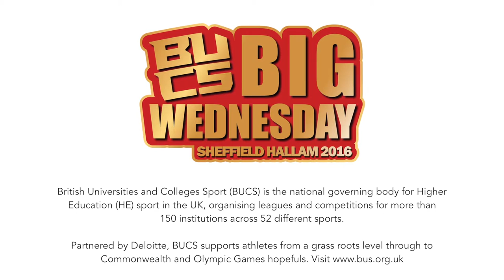TABLE TENNIS: UoN's Maria Tsaptsinos looking forward to exciting 2016 after BUCS Big Wednesday gold